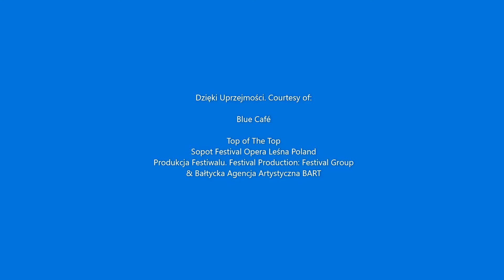Top Sopot Festival Blue Café Most watched music videos Opera Leśna Concert Charts Hits Pop BTS Rings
Top of the Top Sopot Festival Poland 2020 Concert Charts Hits Pop BTS Rings
TVN makes different summer music live concert
Publiczność publika beaber Sopot Opera Leśna
Dojazd do Sopotu przez gdańską Oliwę jest przepiękny. Tuż przed wjazdem do kurortu zjeżdżamy ze stromych gór. Tuż za słynnym Gdańskim Ogrodem Zoologicznym, widok jest iście górski z samotną chatą leśniczówki przypominającą tatrzańskie schronisko. Okoliczne góry mają swe nazwy, a jedna z nich – Pachołek o wys. 107 m już w zamierzchłych czasach wykorzystywana była do odprawiania kultu. Prowadzi do niego droga Tatrzańska. W tym szczególnym miejscu odnajdziemy magiczny głaz, a nieco dalej piękny święty Potok Oliwski, który cię ciągnie do oddalonej od Pachołka o 700 m Archikatedry Oliwskiej i Opactwa Cystersów z przepięknym Parkiem Oliwskim. W przeciwnym kierunku – do źródła Potoku znajdziemy także majestatyczny i uroczy Dwór Oliwski z 1601 roku i dwa inne zabytkowe dwory oraz XVI wieczną Kuźnię Wodną. W odległości ok. 250 m w linii prostej od Pachołka znajduje się upragniona Opera Leśna! To tu w okresie festiwali gromadzą się tłumy fanów świetnej muzyki. Zobaczcie sami!

Publika awesome toll chouette garou belarus lietuva latvia eesti finland tatar turkish turkey family Sopot stage festival top of the top turkey india china usa pakistan turkic asia ameri

Publika sopot festiwal poland polskiej muzyki tvn musik musique muzyka radio despasito taniec z gwiazdami inowrocław warszawa telewizja najlepsza program voice poland egurolla turkey i

Publika sopot festiwal poland polskiej muzyki tvn musik musique muzyka radio despasito taniec z gwiazdami inowrocław warszawa telewizja program voice poland egurolla turkey ind

Publika Sopot Top of the Top TVN Telewizja Radio Zet koncert Festiwal Polish fani muzyki zlot owsiak orkiestra katowice szczecin inowrocław bytom lublin skierniewice łódź białystok turkey i

Publika Sopot Top of the Top TVN Telewizja Radio Zet koncert Festiwal Polish fans turkey india china usa pakistan turkic asia america europe france louvre tour eiffel inowrocław

Publika Sopot Top of the Top TVN Telewizja Radio Zet koncert Festiwal Polish fans boskie ciało film cda now turkey india china usa pakistan turkic asia america europe france louvre

Publika Sopot Top of the Top TVN Telewizja Radio Zet koncert Festiwal Polish fans extra toll supa win

Publika Sopot Top of the Top TVN Telewizja Radio Zet koncert Festiwal Polish fans znajdź find me photo foto zdjęcia zdjęcie sopot opera turkey india china usa pakistan turkic asia a

Publiczność Tomasz Grzegorz Michał Sopot Opera Leśna

Publiczność publika rihanna Sopot Opera Leśna

Publiczność publika kto był Sopot Opera Leśna

Publika Sopot Top of the Top TVN Telewizja Radio Zet koncert Festiwal Polish fans turkey india china usa pakistan turkic asia america europe france louvre tour eiffel inowrocław gre

Publika Sopot Top of the Top TVN Telewizja Radio Zet koncert Festiwal Polish fans zabawa demotywatory concert piękny widok turkey india china usa pakistan turkic asia america europe

The audience in Sopot is excellent, hundreds of Polish artists have been convinced.
Forest Opera obliges harmony, forest, near the sea and the wind of the coast. Such a place only in Sopot. Look at it by yourself!

Sopotdagi tomoshabinlar juda yaxshi, yuzlab polyak rassomlari ishonch hosil qilishdi.

Sopot’taki seyirciler mükemmel, yüzlerce Polonyalı sanatçı ikna edildi.
Orman Operası, armoni, ormanı, denize yakınlığı ve sahil rüzgarını zorunlu kılar. Sadece Sopot’ta böyle bir yer

Gdansk Oliwa üzerinden Sopot’a ulaşmak güzeldir.

Публіка в Сопоті відмінна, переконані сотні польських митців.
Лісовий оперний зобов’язує гармонію, ліс, біля моря та вітру берегів. Таке місце тільки в Сопоті.
Поїздка в Сопот через Гданськ Олівя прекрасна.  Подивіться на це самостійно!

Аудитория в Сопоте превосходна, сотни польских художников убеждены.
Лесная опера обязывает гармонию, лес, у моря и ветер побережья. Такое место только в Сопоте. (Текст и фотографии Адама Леха Яновского Ⓒ 2017)
Добраться до Сопота через Гданьск Олива прекрасна. Посмотрите на это сами!

Le public de Sopot est excellent, des centaines d’artistes polonais ont été convaincus.
Forest Opera oblige harmonie, forêt, près de la mer et le vent de la côte. Un tel endroit seulement à Sopot. (Texte et photos d’Adam Lech Janowski Ⓒ 2017)
Arriver à Sopot par Gdansk Oliwa est magnifique. Regardez-le par vous-même!